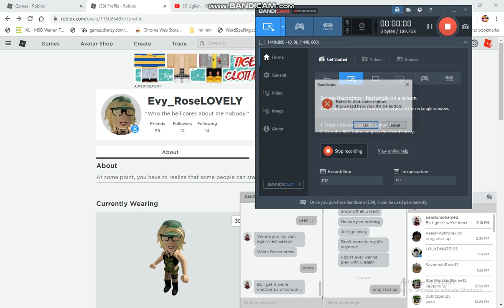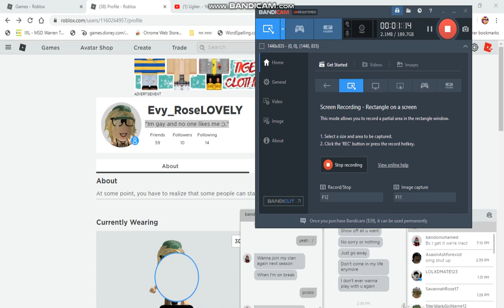look at this kid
fdgfdgdfgfd